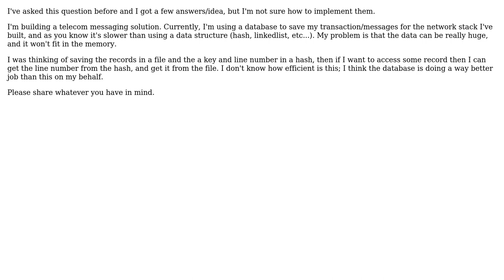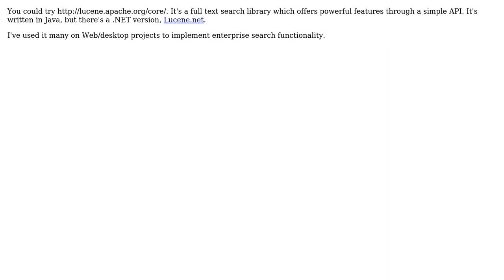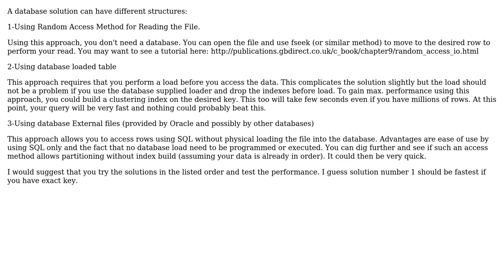Software Engineering: Data structure for file search (4 Solutions!!)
Software Engineering: Data structure for file search

With thanks & praise to God, and with thanks to the many people who have made this project possible! | Content (except music & images) licensed under CC BY-SA | Music | Images & others | With thanks to user Steven Evers user sljaker user poly user Peter Mortensen user NoChance user Izkata and the Stack Exchange Network Trademarks are property of their respective owners. You are responsible for your own actions.